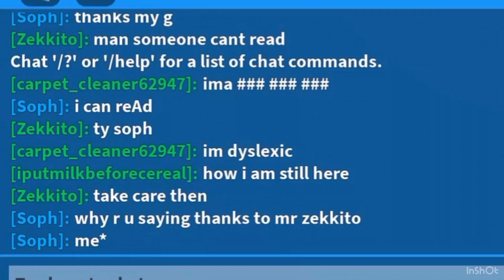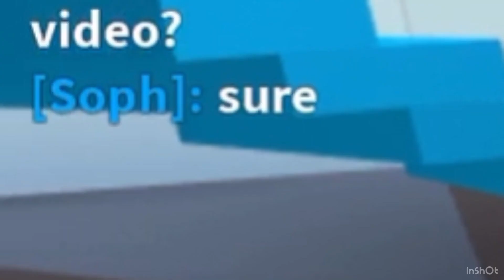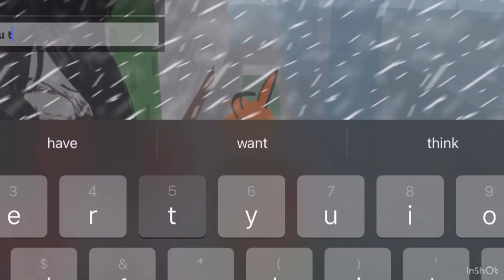Asking random players if I could give away 10,000$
If you want to watch give aways then go to @MrBeast he’s a really great guy http